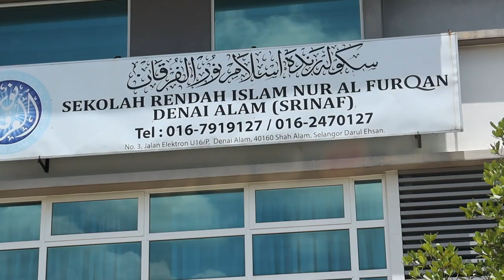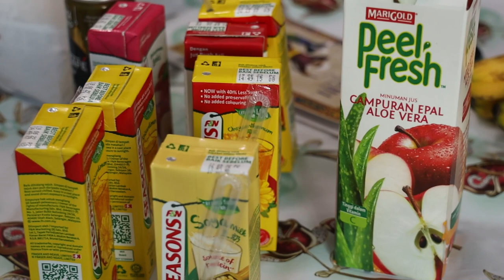VLOG SANTAI TERJAH RANGE WALID (PEMANAH MALAYSIA) [BEHIND THE SCENE BUKU KHAZANAH PANAHAN TEPAT]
Hi semua!
Lama gila rasa tak upload video baru.
So video ni fy kongsikan video santai behind the scene fy bersama team terjah tempat Walid @ Seven Sky untuk menghasilkan buku Khazanah Panahan Tepat.

Selamat menonton!

Terima Kasih, Muah!

Camera:
1) Huawei Mate 30 Smartphone
2) Gopro Hero 8 Black

Editing software:
1) Adobe Premiere Pro CS6
2) Adobe After Effects CS6